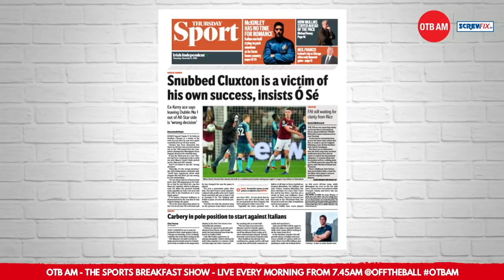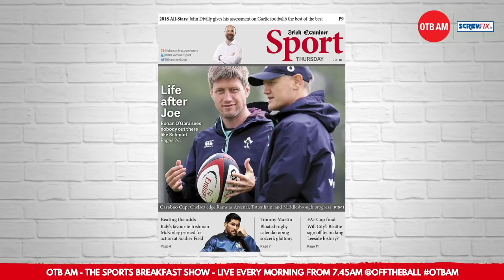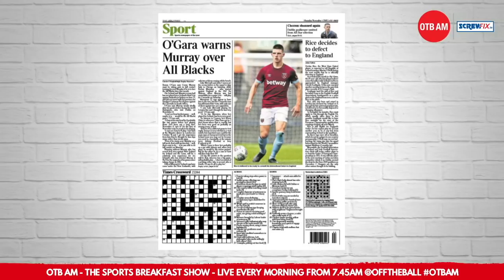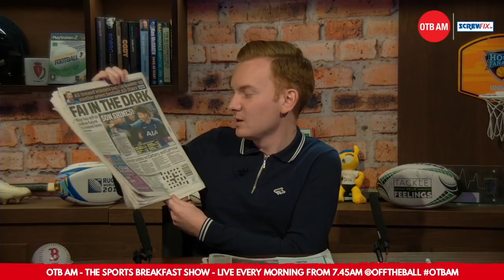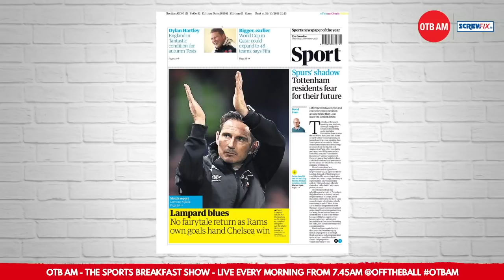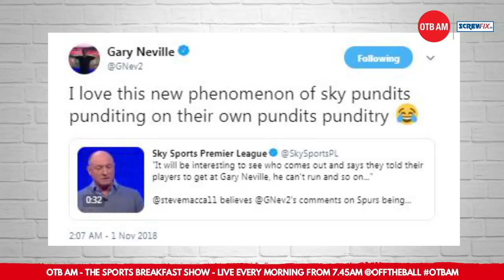The Sports Pages | All-Star Outrage, Tony's Turkey, Neville vs. Redknapp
Ger and Eoin look at Thursday morning's backpages and also talk us through the breakfast menu.

Brought to you in association with Screwfix.ie

📱 Snapchat: add us and message the show @offtheball1